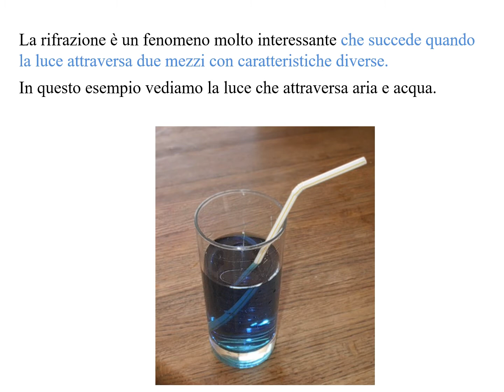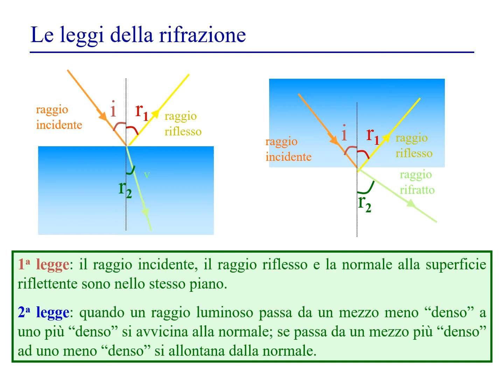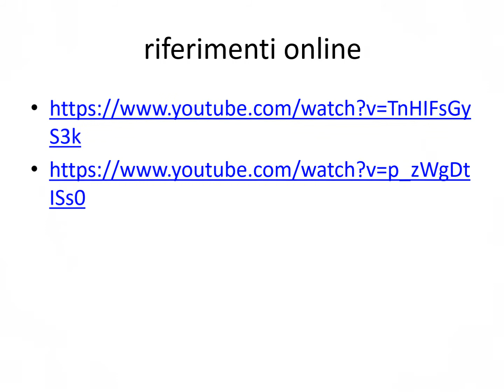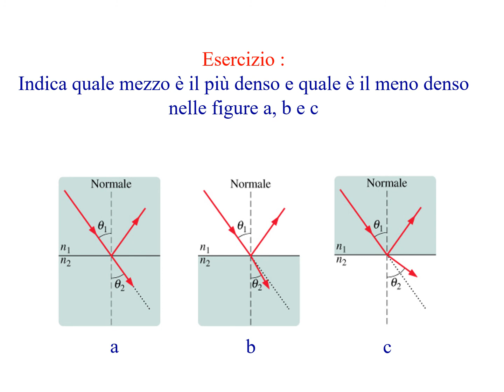ltec-Abu-Ghaleb (Le proprietà della luce e la rifrazione)درس العلوم لقسم الملابس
Lezione di scienza,
Le proprietà della luce e la rifrazione